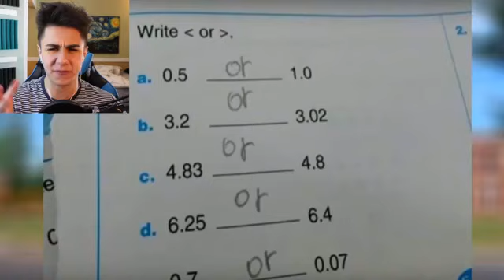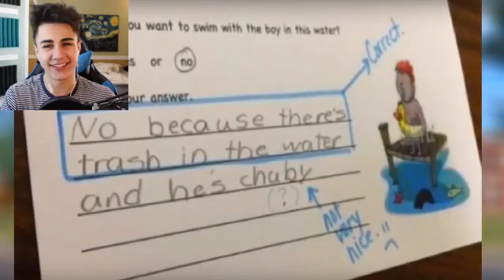FUNNIEST TEST ANSWERS FROM KIDS! YouTube